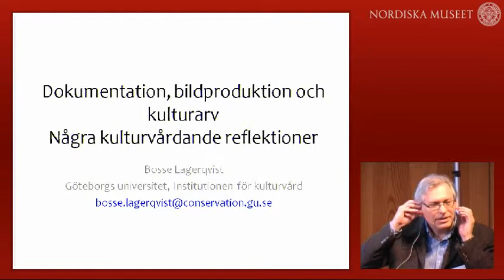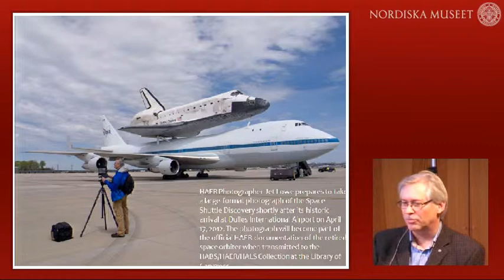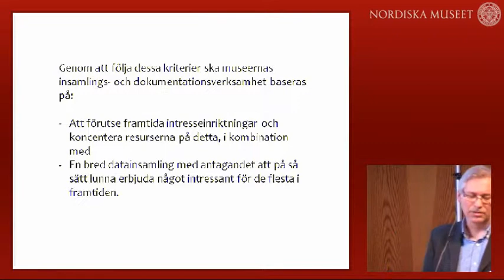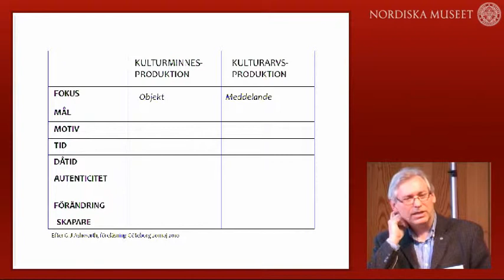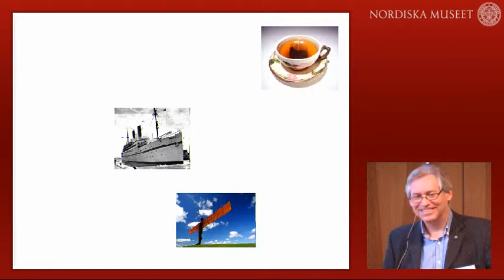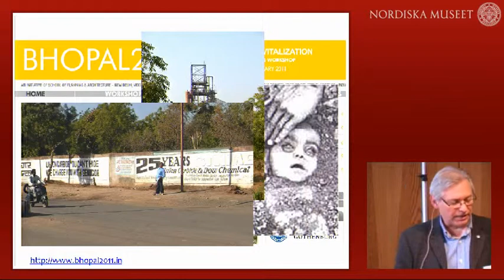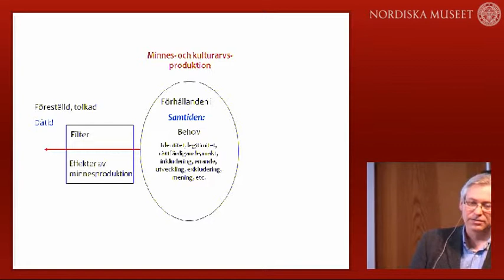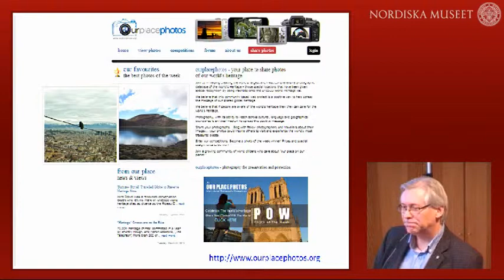nordiska museet 2012 04 25 03 bosse lagerqvist